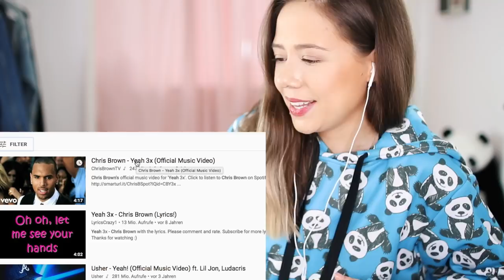Songs die GLEICH klingen!!! Teil 8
Yo Leute,

es ist endlich wieder so weit!! Songs die gleich klingen Teil 8 ist da! :-)
Absichtlich geklaut, übernommen worden oder inspiriert oder gesampled? Checkt die Lieder aus die ähnlich oder gleich klingen und schreibt mir in die Kommentare, wenn ihr neue Songs habt, die sich seeehhrr ähneln!

Eure Desy

Vlog Kamera